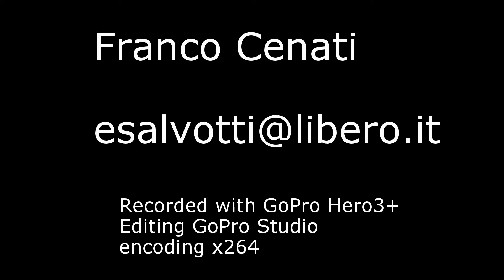Milos 2014 - road from Tripiti to Mandrakia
Milos 2014 - road from Tripiti to Mandrakia, via Triovasalos